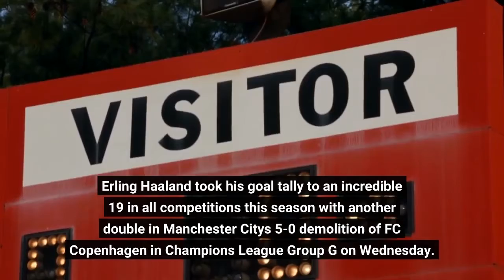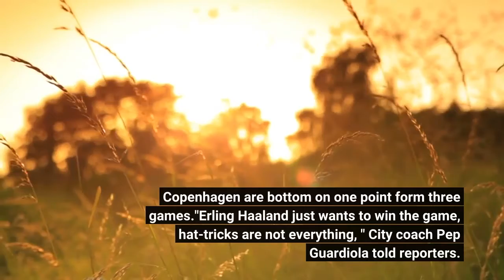Manchester City vs FC Copenhagen Football Match Report October 5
Erling Haaland took his goal tally to an incredible 19 in all competitions this season with another double in Manchester City's 5-0 demolition of FC Copenhagen in Champions League Group G on Wednesday. Haaland wasted no time in getting City going with yet another strike in his remarkable campaign, sweeping home an early opener, before putting the game beyond the Danish side inside 32 minutes.- Stream on ESPN+: LaLiga, Bundesliga, MLS, more (U. S. )City kept coming and added a third six minutes before the break as David Khocholava put through his own net, with Haaland lurking just behind in the hunt for his second treble in four days. There was to be no hat trick for Haaland as he was withdrawn at half-time, but the goals kept coming as Riyad Mahrez slotted home a penalty before Julian Alvarez finished things off with a late fifth. The most comfortable of victories ensured City have taken a maximum nine points in the group and need two more to be sure of a spot in knockout stages. Copenhagen are bottom on one point form three games."Erling Haaland just wants to win the game, hat-tricks are not everything, " City coach Pep Guardiola told reporters. "We need to have everyone involved. I know the problems we have now -- Kyle Walker is out for a long while -- but we can rely on players off the bench like Rico Lewis, even though he is only 17."This is the biggest title we can get, beyond the Premier League, the biggest we can get. "There may have been some sleepless nights among Copenhagen's defenders after Haaland bagged his third hat-trick since joining City in the close season against Manchester United on Sunday. It took seven minutes on Wednesday for their nightmares to become a reality in the Manchester rain, as Haaland hammered home Joao Cancelo's pull back. The Norwegian was then in the right place at the right time to convert the rebound after Sergio Gomez's shot had been saved. Since failing to score or assist for Borussia Dortmund against City in April, 2021, Haaland has since been directly involved in 41 goals in his last 23 home appearances at club level, with 35 goals and six assists."It's unbelievable honestly, " Jack Grealish told BT Sport when asked about Haaland. "I've never witnessed anything like it in my life. For the first and second goals I was just laughing. He is always there."The keeper said something to me as I was walking back. He said 'he's not human! ' I said 'you're telling me? ' Hopefully he can carry on this form and take us to glory. "If it were not for former Liverpool academy goalkeeper Kamil Grabara, Haaland would have had a first-half hat trick, and City could have been on course for a record win, given the amount of shots they had in the opening period. They had to make do with one more before the break, Khocholava's own goal, with Mahrez stepping up to get in on the action from the spot early in the second half, following a foul on Aymeric Laporte in the penalty area.